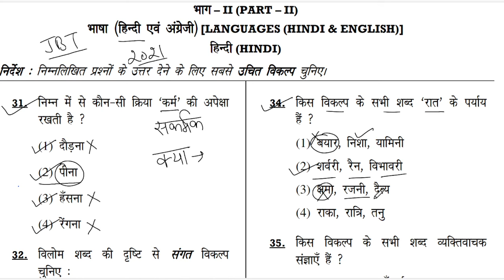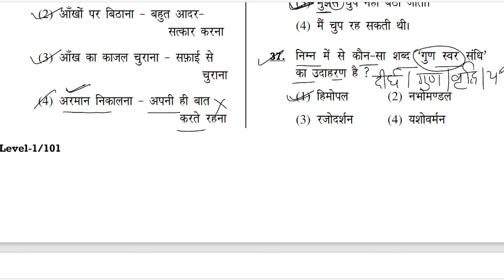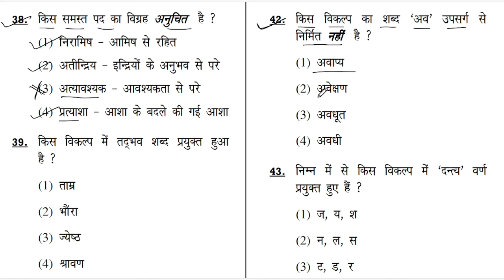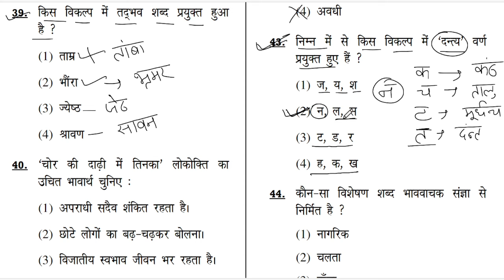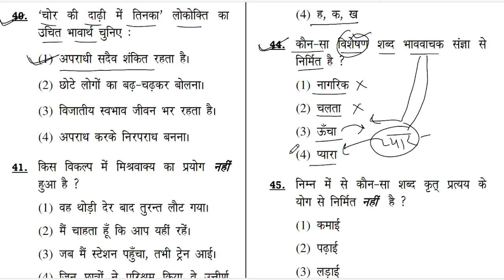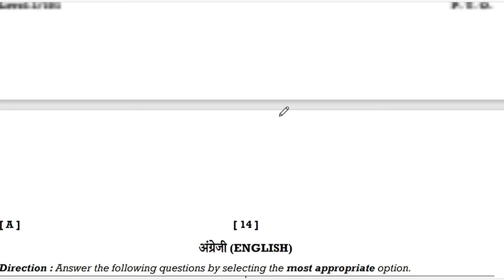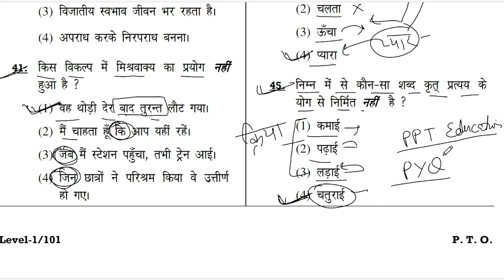Haryana JBT/Htet/Cet hindi previous year mcq हरियाणा जे बी टी 2024 Haryana JBT 2024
Haryana JBT hindi previous year mcq हरियाणा जे बी टी 2024 Haryana JBT 2024

hssc hind
hssc hindi
hssc hindi class
cet hindi medium
cet hindi mcq
hindi mcq
hindi mcq
hindi mcq for competitive exams
hindi mcg class 10 up board 2024
hindi mcq question
hindi mcg class 12
hindi mcq jeet foundation
hindi mcq for rjs
hindi mcq utkarh classes
hindi mcg for hostel warden
hindi mcq marathon
htet hind
htet hindi
htet hindi by nish sharma
ctet hindi
ctet hindiं pedagogy
htet hindi by nisha shama marathon class
ctet hindi paper 2
ctet hindi pedagogy by himanhi singh
htet hindi classes
ctet hindi marathon
ctet hindi marathon by sain chaudhary
jbt hindi
jbt hindi paper
jbt hindi syllabus
jbt hindi grammar
jbt hindi
jbt hindi section
tgt hindi answer key 2024
jbt hindi class
tgt hindi classes
jbt hindi 2024
jbt hindi grammar 2024